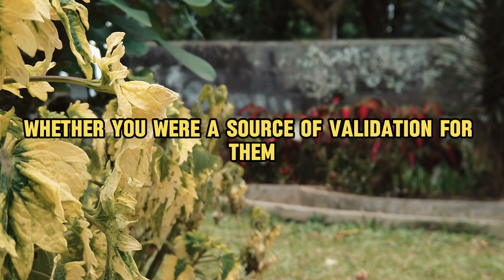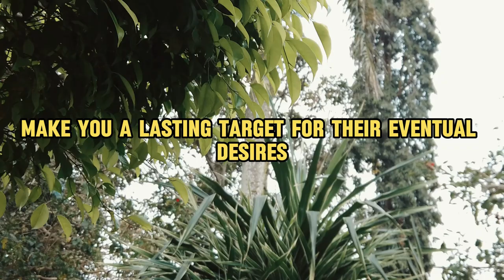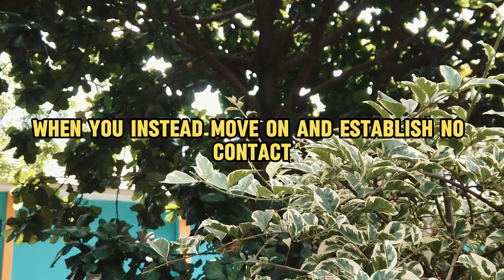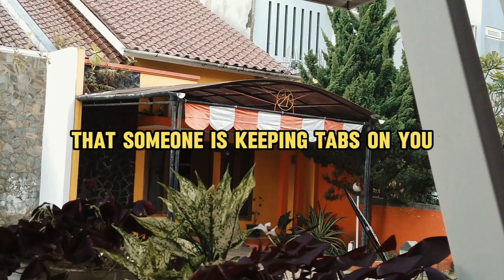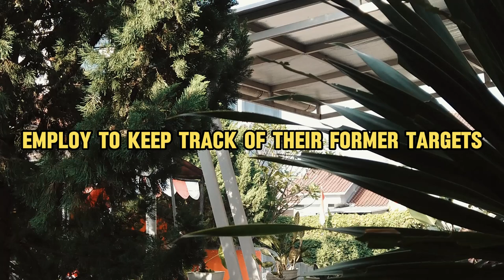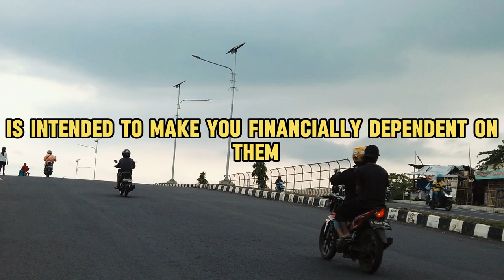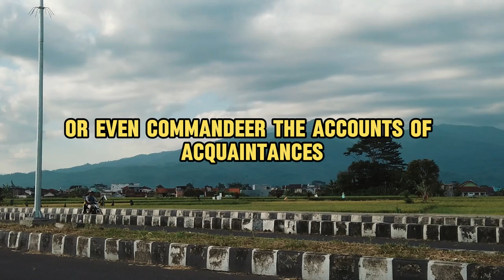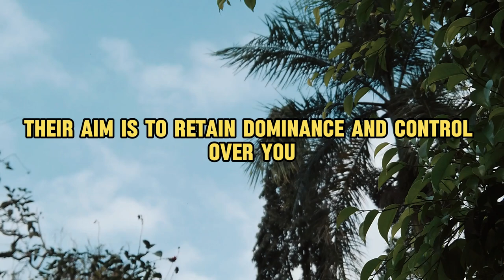🔴 This is Why the Narcissist Can’t Let You Go, Even After All This Time❗😱🤯 | NPD | NARCISSISTS